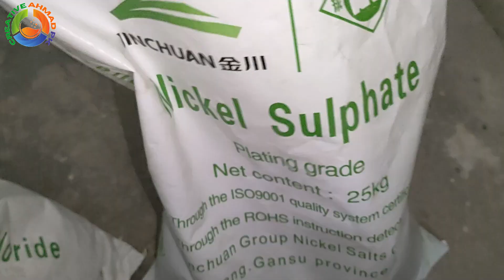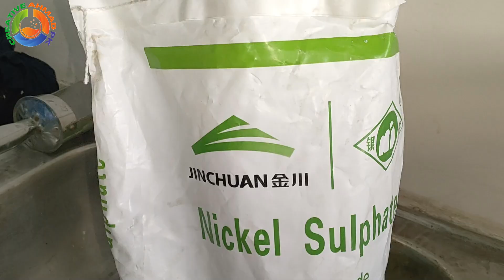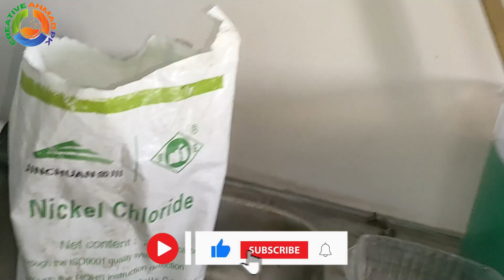Nickel Plating Complete Process. Nickel Chrome plating solution preparation. Nickel electroplating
in this video explain how nickel plating solution prepared for small level business after watching this you can start your own nickel chrome plating business. this video have three part in first part explain about nickel solution preparation in 2nd part explain about chrome plating solution in 3rd part explain about complete plating process.